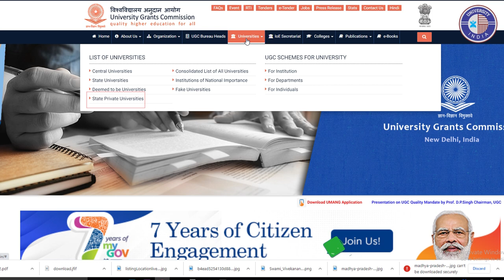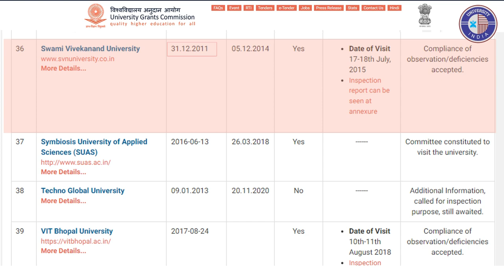SWAMI VIVEKANAND UNIVERSITY SAGAR MP || SVU SAGAR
*swami Vivekanand university
*swami Vivekanand university sagar
*swami Vivekanand university mp
*swami Vivekanand university sagar mp
*svu sagar
*svu mp
*svn mp
*svn sagar

The SVN Group established its first Private University in the state in 2012 at Sagar. Its mission of changing the lives of youths across the country implies a nationwide presence of this university and translating into reality its dream of helping people to "create, transfer and apply knowledge" by bringing in the cutting edge technology from all parts of the globe.

how to apply original degree, how to apply for wes, what is transcript, what is original degree, what is wes, what is lor, what is migration, what is consolidate marksheet, how to do wes, how to verify back date degree